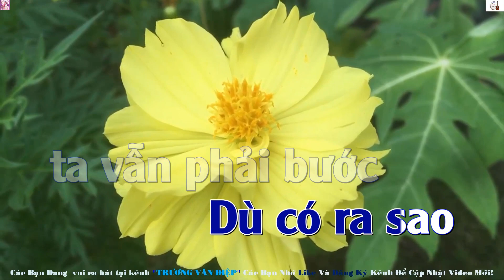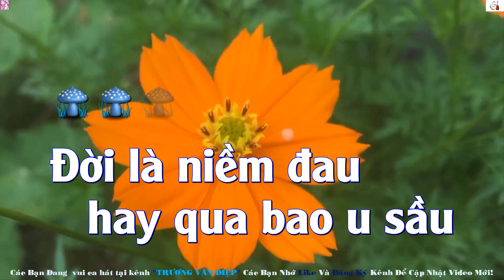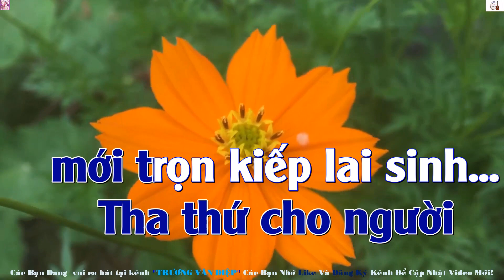Karaoke Cát Bụi Cũng Về Tay Trắng Tone Nam Gõ Bo | Trương Văn Điệp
- Karaoke Cát Bụi Cũng Về Tay Trắng Tone Nam Gõ Bo
- Tác giả: Duy Minh